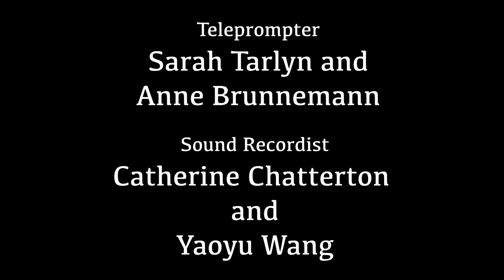GODS FINAL MASTER